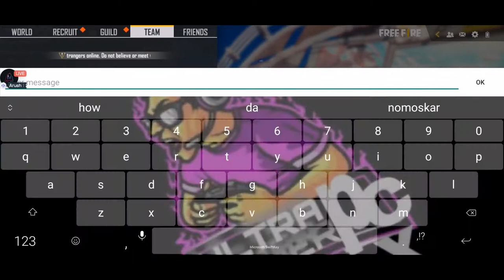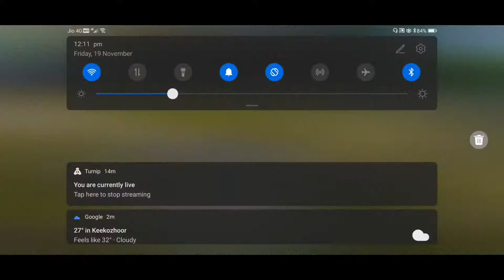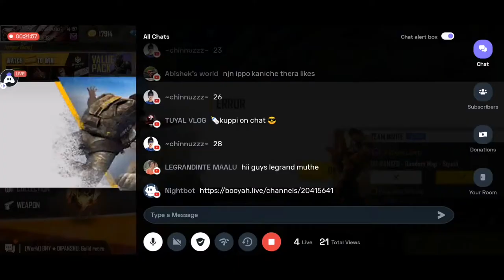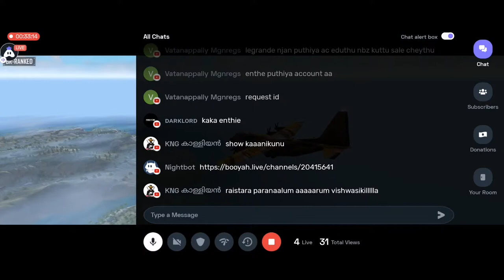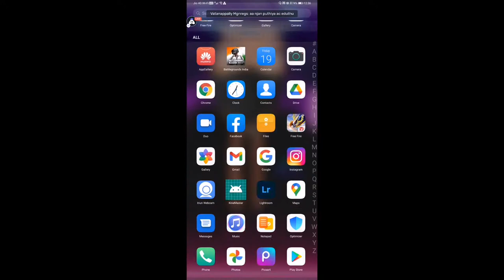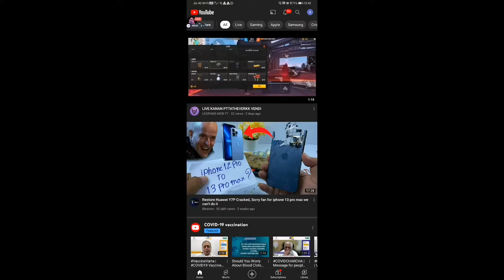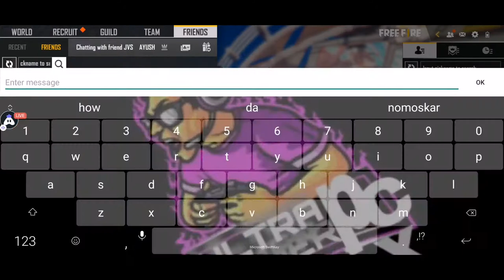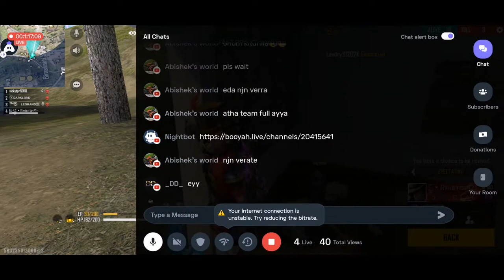MAlyalam FF In Bhooya Through Turnip Live 🔴 By Legrand Va Mkle Road Too 400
UPI Id: LEGRAND

Today I am streaming garenafreefire. Other popular games:
PUBG Mobile
Garena Free Fire
Among Us
Call of Duty Mobile
Fall Guys
Fortnite
Roblox
Minecraft